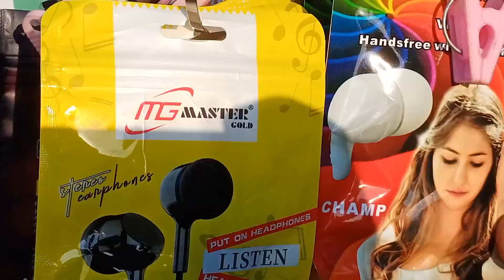Cheap and Best Tyres in Hyderabad Erragadda Market | Erragadda Sunday Market Vlog